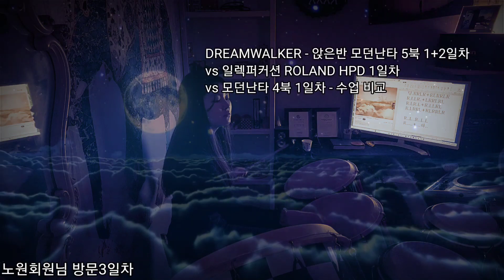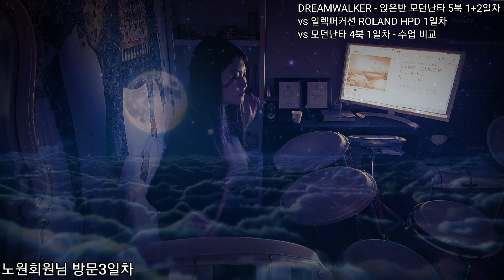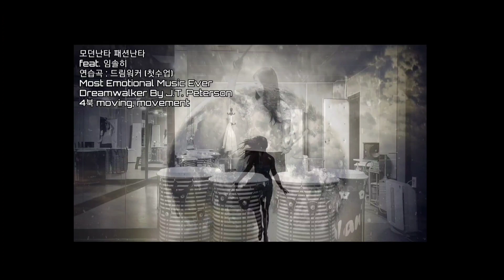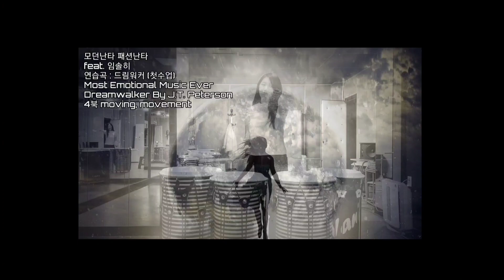DREAMWALKER - 앉은반 모던난타 5북 1+2일차 vs 일렉퍼커션 ROLAND HPD 1일차 vs 모던난타 4북 1일차 - 수업 비교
1. 난타지부

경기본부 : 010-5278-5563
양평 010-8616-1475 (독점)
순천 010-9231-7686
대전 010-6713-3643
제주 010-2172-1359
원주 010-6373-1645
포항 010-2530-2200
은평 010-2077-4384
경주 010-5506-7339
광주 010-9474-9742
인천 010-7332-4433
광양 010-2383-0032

2. 실용타악 (드럼)

김포스윗애즈뮤직스튜디오 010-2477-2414

3. 무용, 댄스지부